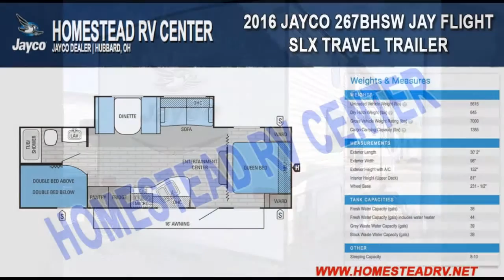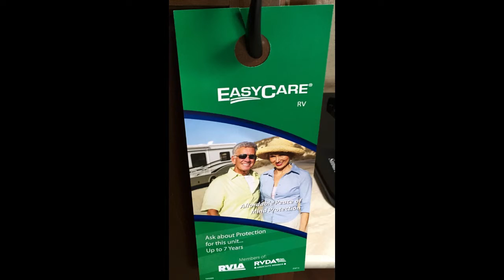2016 JAYCO 267BHSW JAY FLIGHT SLX TRAVEL TRAILER CAMPER RV OHIO DEALER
CARAMEL INTERIOR

CUSTOMER VALUE PACKAGE - SLX: 6 Gal Gas DSI Water Heater, Bath Skylight, Front Diamond Plate, Pleated Window Shades, Power Awning, Range Hood, (4) Stabilizer Jacks, Water Heater Bypass

OTHER INCLUDED OPTIONS:
BED SPREAD